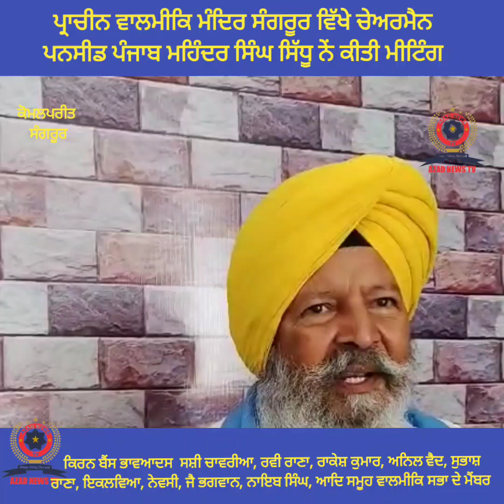ਪ੍ਰਾਚੀਨ ਵਾਲਮੀਕਿ ਮੰਦਿਰ ਸੰਗਰੂਰ ਵਿੱਖੇ ਚੇਅਰਮੈਨ ਪਨਸੀਡ ਪੰਜਾਬ ਮਹਿੰਦਰ ਸਿੰਘ ਸਿੱਧੂ ਨੇਂ ਕੀਤੀ ਮੀਟਿੰਗ